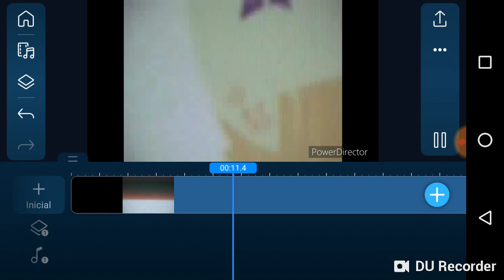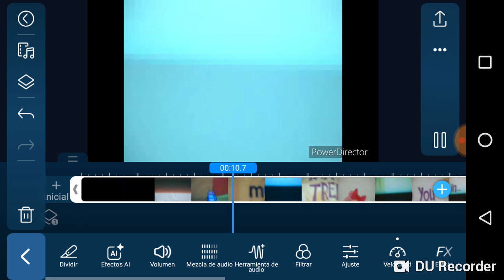Correcting a speed video in a wrong speed video.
This is my video recorded with DU Recorder. It's easy to record your screen and broadcast live.